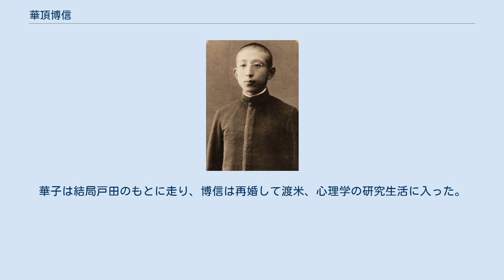華頂博信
華頂 博信（かちょう ひろのぶ、1905年（明治38年）5月22日 - 1970年（昭和45年）10月23日）は、日本の皇族、政治家、海軍軍人。
 伏見宮家の出身で、後に臣籍降下し華族（侯爵）となり、貴族院議員を務めた。
階級は海軍大佐勲一等侯爵。
皇族時代は（伏見宮）博信王（ひろのぶおう）という。
 1925年（大正14年）7月14日海軍兵学校（53期）を卒業した博信は、同日海軍少尉候補生・「磐手」乗組を命ぜられ、翌年の1926年（大正15年）12月1日に海軍少尉・山城乗組に任命される。
昭和12年7月、海軍大学校（35期）卒業。
 また、同1926年（大正15年）10月19日に勲一等旭日桐花大綬章受章、12月7日に臣籍降下し、華頂の家号を賜り侯爵として華族に列せられた。
この際、実兄である華頂宮博忠王の死により断絶していた華頂宮家の祭祀を継承した。
同月13日、閑院宮載仁親王の娘・華子と結婚。
 1932年（昭和7年）12月に「愛宕」分隊長に就任。
以後「曙」水雷長、「漣」水雷長、軍令部員等を歴任した。
1935年（昭和10年）には侯爵として貴族院議員に就任する。
 1939年（昭和14年）10月に海軍大学校教官となってからは、各種学校の教官を経験する。
1945年（昭和20年）7月15日に海軍水雷学校教官に補され、翌月8月15日の終戦を迎える。
階級は海軍中佐であった。
同年9月5日には海軍大佐に進級し11月、予備役編入となる。
 1929年（昭和4年）に博信が造らせ、1931年（昭和6年）に完成した邸宅は所在地である神奈川県鎌倉市によって保存されている。
 兄弟たちが病死や戦死で早世する中、父宮博恭王と共に太平洋戦争終結まで存命であった。
1946年（昭和21年）4月12日、貴族院議員を辞任。
同年公職追放となる。
1951年（昭和26年）に妻華子と離婚。
旧皇族の離婚第一号となる。
その原因は、華子と戸田豊太郎（徳川慶喜の孫徳川喜和子の元夫）との不義密通が発覚したことであった。
華子は結局戸田のもとに走り、博信は再婚して渡米、心理学の研究生活に入った。
 博信王に関するカテゴリ: